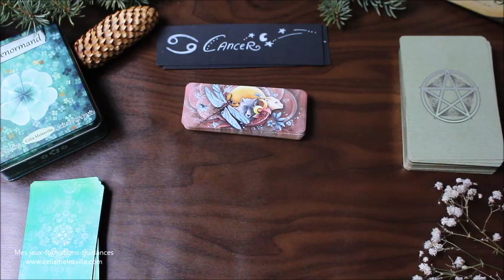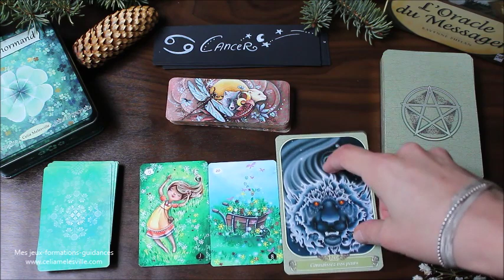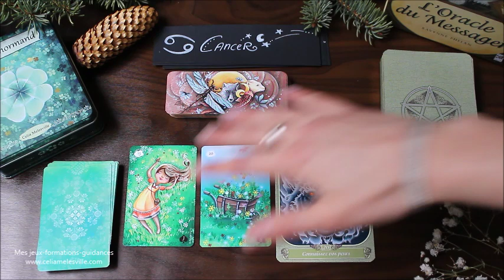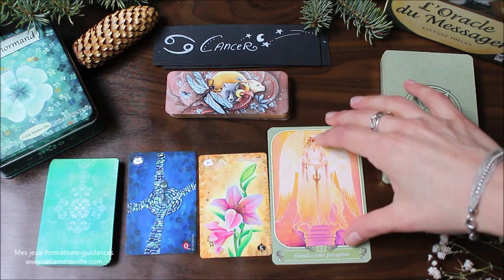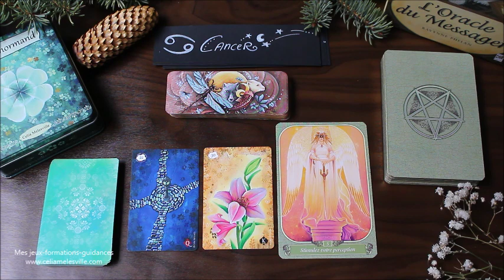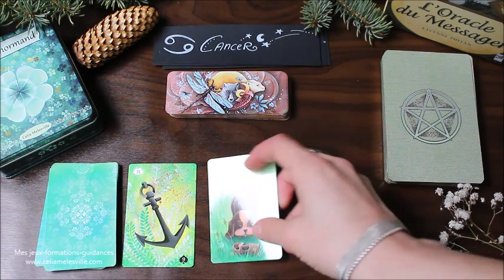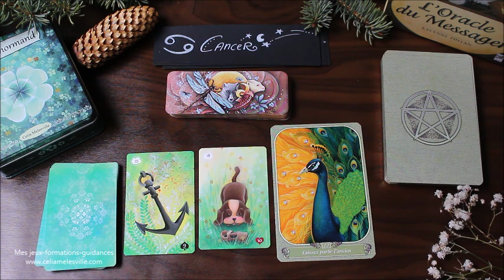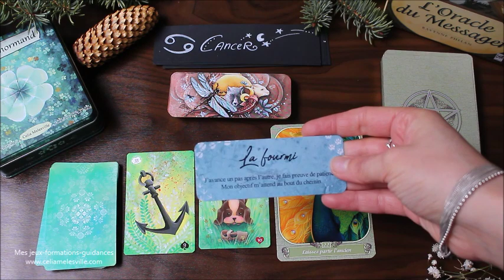♋CANCER - MARS 2020♋ Horoscope - patience